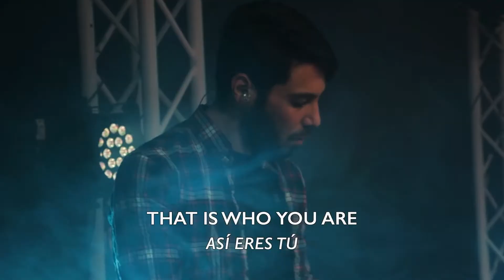Way Maker | ICB Worship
Waymaker by Leeland performed by ICB Worship

To find out more about us visit icbspain.com/